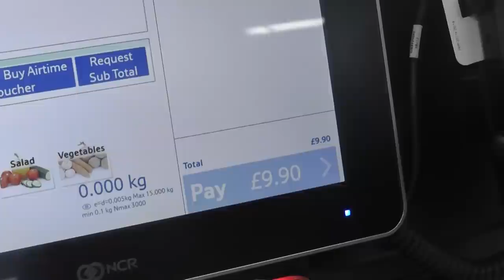Naked Berry Wedding Cake Tutorial | How To | Cherry School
Hi!
In this tutorial we earn how to stack, fill, transport and set-up a naked cake at a venue.

►PRODUCTS USED◄
Icing Sugar Shaker
Syrup Bottle
Cake Leveller
Bubble Tea Straws

►FOLLOW ALONG◄